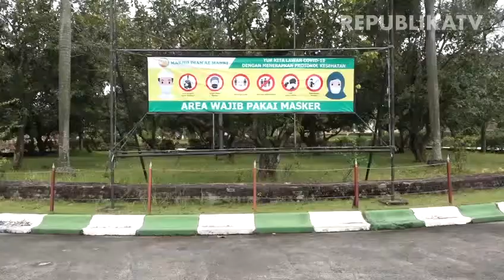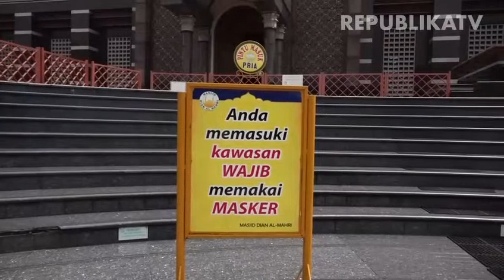Melongok Kemegahan Masjid Berkubah Emas di Depok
Masjid Dian Al-Mahri menjadi salahsatu masjid termegah di Asia Tenggara. Selain menjadi tempat ibadah, masjid berdaya tamping 10 ribu jamaah ini juga menjadi objek wisata religi. Tidak heran bila masjid yang dikenal dengan sebutan Masjid Kubah Emas ini banyak dikunjungi oleh masyarakat dari luar daerah.

Pengurus Masjid Dian Al-Mahri, Karno, mengatakan Masjid Dian Al-Mahri dibangun pada April 1999 dan pertama kali diresmikan pada 31 Desember 2006. Menurut Karno Masjid ini awalnya digunakan rutin oleh jamaah untuk beribadah pada awal 2007 hingga sekarang.

Menurutnya, Masjid Dian Al-Mahri memiliki lima kubah yang seluruhnya dilapisi oleh emas 24 karat. Kubah masjid yang berjumlah lima ini melambangkan rukun Islam sedangkan enam menara melambangkan rukun Iman.

Karno pun mengakui bahwa keberadaan masjid Kubah Emas sangat bermanfaat bagi perekonomian warga sekitar, terlebih sebelum pandemi Covid-19.